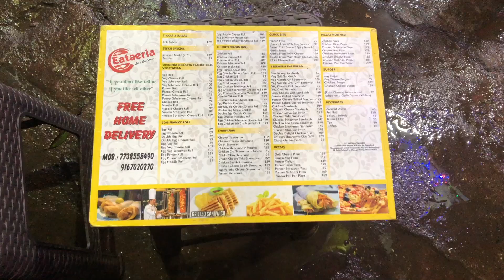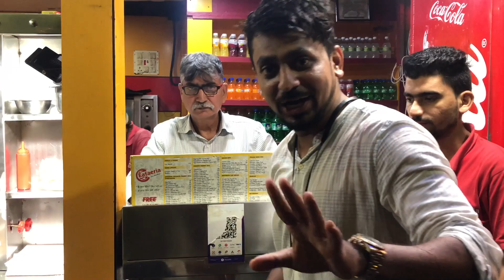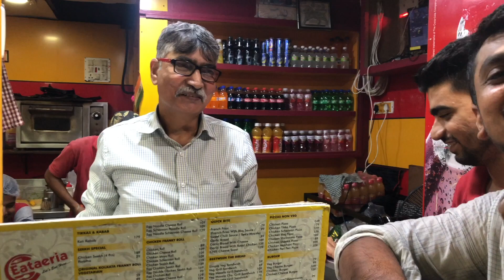Top 5 Shawarma in Mumbai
Fact Check:

Shawarma is a dish in Middle Eastern cuisine
Orgin: Ottoman Empire
Originally made of lamb or mutton, today's shawarma may also be chicken, turkey, beef,

Places Vistied in VLog:

1) Modern Juice Centre

Address: Apollo Bandar Rd, Near Radio Club, Apollo Bandar, Colaba, Mumbai, Maharashtra 400005

2) Kings Shawarma

Add: JJ Hospital Building, Shop 7, Masjid Trust building, Near JJ Hospital Signal M.S.

3) Mahim | Jahir Bhai | Last Shop

Add: Hazrat Fakruddin Shah Baba Ln, Wanjawadi, Mahim West, Mahim, Mumbai, Maharashtra 400016

4) Carter's Blue

Add: Shop No 2/B, Gagangari Building, Cafe Coffee Day Lane, Bandra West, Mumbai - 400050,

5) Eataeria

Add: Opp kismet building, Next to Otters Club, Sangeet Samrat Naushad Ali Marg, Bandra West, Mumbai, Maharashtra 400050

6) Shaikh Shawarma & Grill

Add: Shop No. 5, PMGP Manada ,Colony ,Ekta Chs Ltd. . Andheri East, Mumbai, Maharashtra 400093